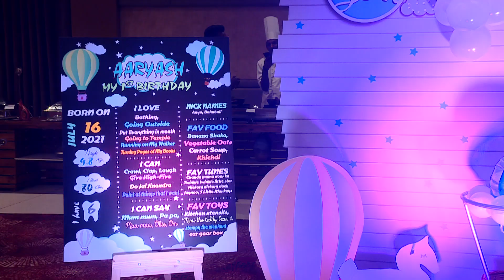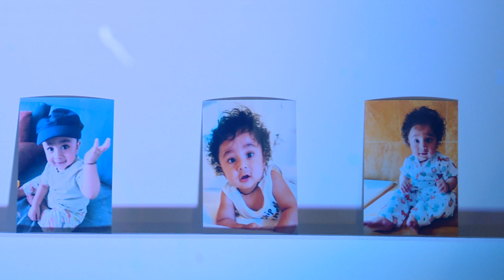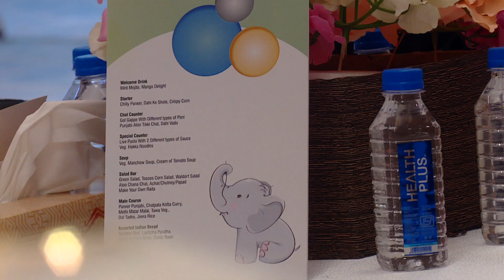Aaryash's 1st Birthday Party